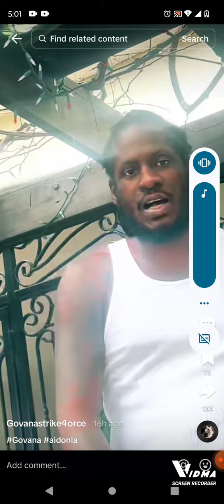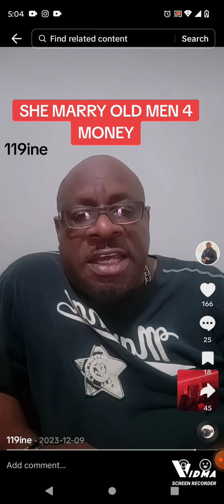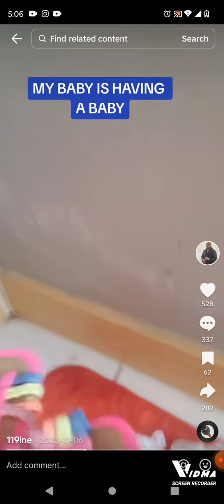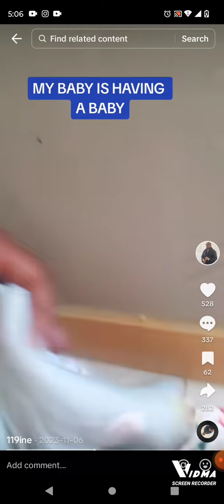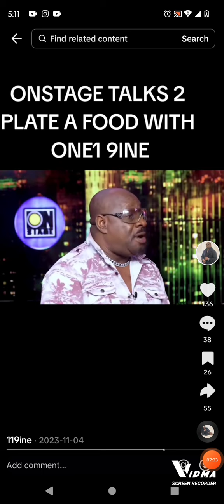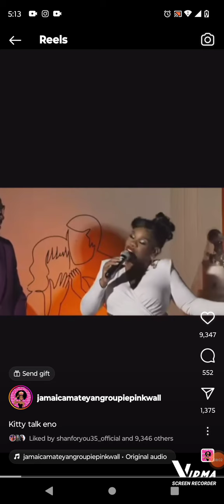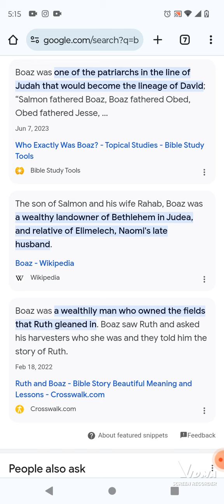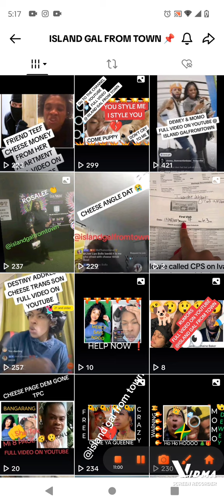MISS KITTY CALLS HER HUSBAND "BOAZ" 🫨 Gender 🦄Reveal TUN UP